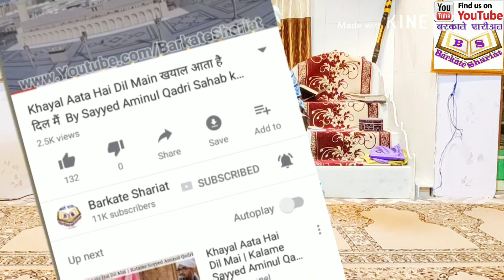सूद खाने वाले का अंजाम Sood Khane Wale Ka Anjam By Hafiz O Qari Maulana Zafar Aabid Noori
Founder-Mohsin Noori & Team JazakALLAHu Khaira.